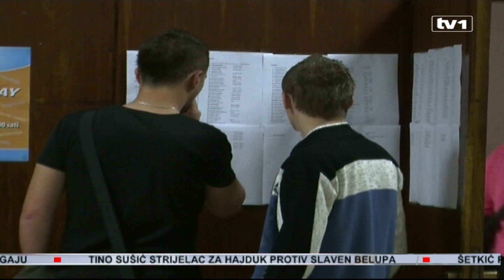Fakultet političkih nauka u Sarajevu zatražio zaštitu Ustavnog suda BiH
Fakultet političkih nauka u Sarajevu uputio je apelaciju Ustavnom sudu BiH kako bi dokazao zakonitost uspostave studija i stečenih diploma na postdiplomskom studiju organiziranom 2009. godine. Reakcija je ovo na presudu Kantonalnog suda u Sarajevu kojom je 330 dodijeljenih diploma proglasio nevažećim kao i cjelokupni tada uspostavljeni studij.
Presudom je naloženo da se ponište nezakonski izdata zvanja, da se studentima vrati novac koji su uplatili, te je jasno preciziran rok u kojem se to mora učiniti. FPN sve to treba objaviti na oglasnoj ploči kao i na internetskoj stranici fakulteta, tvrdi  Teufik Hadžiahmetović koji je pokrenuo cjelokupnu priču. Međutim, dekan FPN, Šaćir Filandra tvrdi da se ova presuda tumači svojevoljno i da diplome nikako nisu i ne mogu biti nevažeće.

“Za mene nisu upitne i za zakon nisu upitne, nigdje ni na jednom mjestu nijedan sud nije rekao da su  diplome  nevažeće. To je samo stav interpretacije određenih grupacija koje imaju različita mišljenja o fakultetu”, rekao je Filandra.
“Prema sudskim presudama ustanovljeno je da je FPN konkurs objavio protivno važećim zakonskim aktima, da je studentima studij naplaćivao 5.500 KM, što je mnogo više od propisane cijene, te da je konačno FPN dao studentima zvanje magistara iako su pohađali samo jednu godinu studija, a državni zakon propisuje da je za to zvanje neophodno da studij traje dvije godine”, tvrdi Teufik Hadžiahmetović.

“Fakultet ni u jednom trenutku ne poriče činjenicu da u zakonskoj proceduri nedostaje jedan papir, dokument za realizaciju tog studija saglasnost, mi dokazujemo da je studij imao potpunu zakonsku proceduru u smislu validnosti Univerziteta u Sarajevu”, kaže Filandra.
Sada se čeka odluka Ustavnog suda BiH.
“Iz razloga što smatram da smo u pravnom smislu diskriminirani, posjedujemo dokumente koji mogu dokazati ispravnost naših pozicija”, navodi Filandra.
Sudeći prema  svemu navedenome, priča tek počinje.